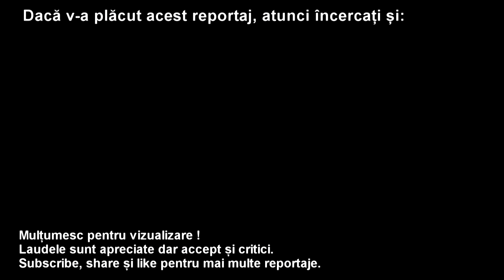Construire Pasaj Rutier DNCB - Mogoșoaia 11 August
Prezentare situație înainte de începerea lucrărilor.